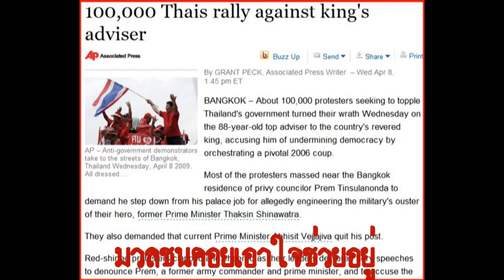Thailand Needs Change